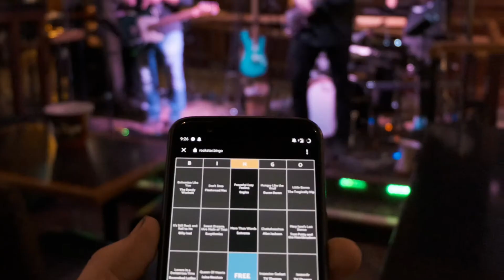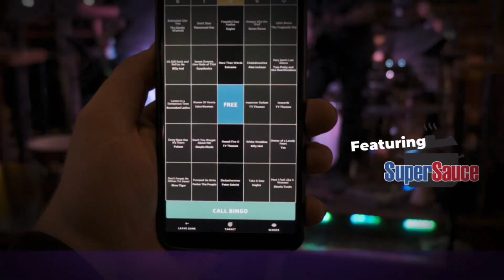Rockstar Nights Halloween Spooktacular - Thursday, November 28th, 2021 at 8pm!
Hey Rockstar Nights fans!

Halloween is nearly upon us! This week, Live Band Music Bingo with SuperSauce is bringing even more SCARY’OKE mayhem! Prizes for winning rows of Music Bingo, false bingo redemptions, and of course … “Can you sing it better?”. Extra prizes will be on hand for the best costumes as well!

So be sure to come dressed up … if you dare! And note, the stage is starting to get crowded, so if you aren’t wearing a costume, you might get bumped (hint! 😘). You have been warned!

See you Thursday, 8pm at the Sticky Wicket in the Strathcona Hotel